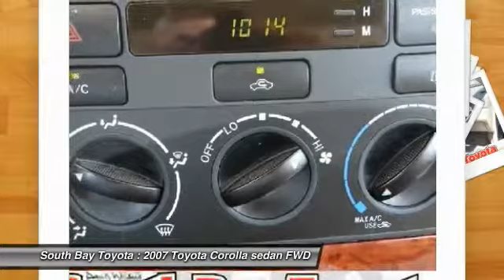2007 Toyota Corolla Gardena,Torrance,Hawthorne,Carson,Compton 248814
2007 Toyota Corolla 4dr Sdn Auto LE

SOUTH BAY TOYOTA, PROUDLY SERVING GARDENA, TORRANCE, HAWTHORNE, CARSON, COMPTON, AND SURROUNDING CALIFORNIA LOCATIONS THIS BLACK 2007 Toyota COROLLA IS EQUIPPED WITH A 1.8L DOHC SFI 16-valve VVT-i 4-cyl engine, AUTOMATIC TRANSMISSION, AND RECEIVES AN ESTIMATED 30 City/38 Hwy MPG. CONTACT SOUTH BAY TOYOTA TO SCHEDULE A TEST DRIVE AND TAKE THIS 2007 Toyota COROLLA HOME TODAY, OR VISIT OUR SHOWROOM CONVENIENTLY LOCATED AT 18416 SOUTH WESTERN AVE GARDENA CALIFORNIA 90248. This car has passed a 160 point inspection by our Toyota Certified Technicians.. Air Conditioning, AM/FM Stereo w/CD, Power steering, Rear window defroster, and Speed-sensing steering. You'll be hard pressed to find a better car than this good-looking 2007 Toyota Corolla. New Car Test Drive called it ...the car to consider if you're looking for a sophisticated and utterly reliable sub-compact sedan that blends in so well it's almost non-existent. It's not too much of a stretch to say the Corolla is a baby Lexus, it certainly has the same DNA... This outstanding Toyota is one of the most sought after used vehicles on the market because it NEVER lets owners down. J.D. Power and Associates gave the 2007 Corolla 4.5 out of 5 Power Circles for Overall Initial Quality. It's Time to SAVE at South Bay! Call today!